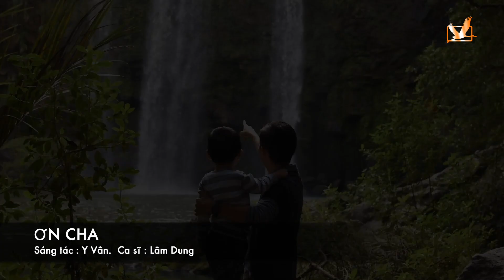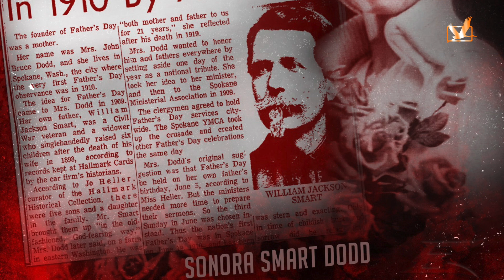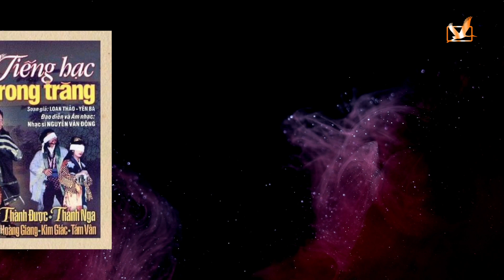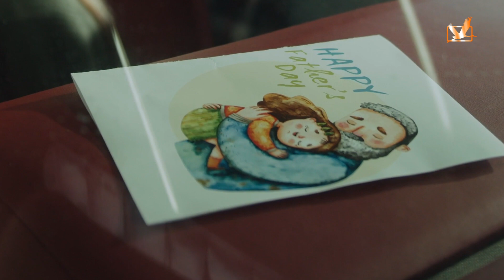Tản Mạn Văn Học Mừng Ngày Lễ Từ Phụ với nhạc sĩ Trần Chí Phúc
Father's Day hay lễ từ phụ  là một ngày lễ ca ngợi, tôn vinh quyền làm cha, gắn kết gia đình, cũng như ảnh hưởng của những người cha trong xã hội. Tại các quốc gia Công giáo ở Châu Âu, nó đã được tổ chức vào ngày 19 tháng 3 (Ngày Thánh Giuse) kể từ thời Trung cổ   .

Nhiều quốc gia khac ở châu Âu và châu Mỹ thi  lai lấy ngày theo nước Mỹ, đó là Chủ nhật thứ ba của tháng Sáu. Ngày của Cha do Sonora SmartDodd ở Spokane, Washington, Hoa Kỳ khởi xướng năm 1910 để tỏ lòng tôn kính và biết ơn cha của bà 'gà trốmg nuôi con' . Sau đó nhờ vào sự vận động và giúp đỡ của các vị dân cử trong chính quyền Hoa Kỳ. Cuối cùng Năm 1972, Tổng thống Hoa Kỳ Nixon đã chính thức ký văn bản, đánh dấu ngày Chủ nhật thứ ba của tháng 6 hàng năm là Ngày của Cha tại Hoa Kỳ và từ để trở thành ngày kỷ niệm quốc gia vĩnh viễn của Hoa Kỳ.